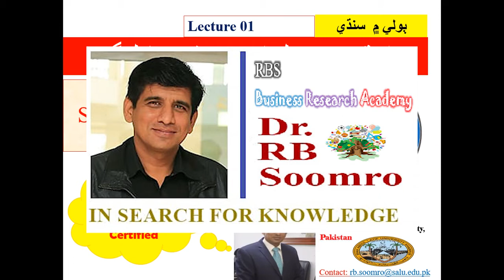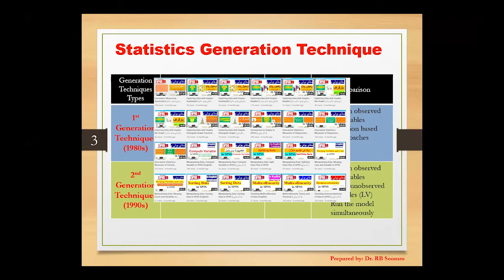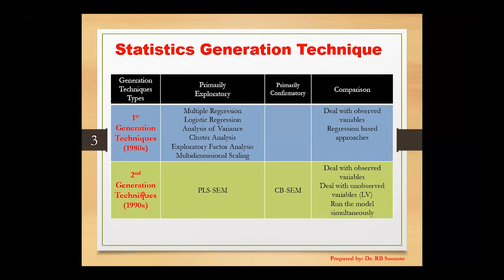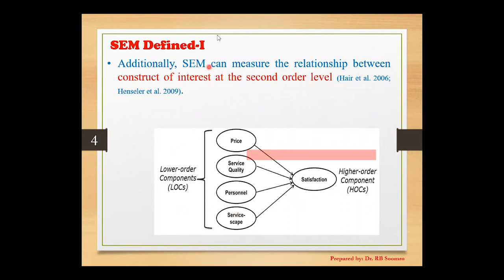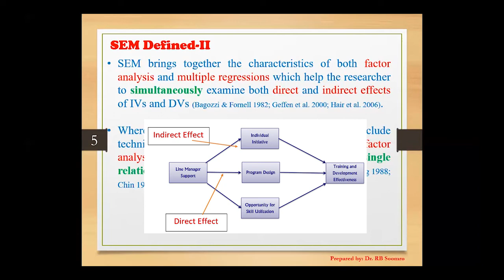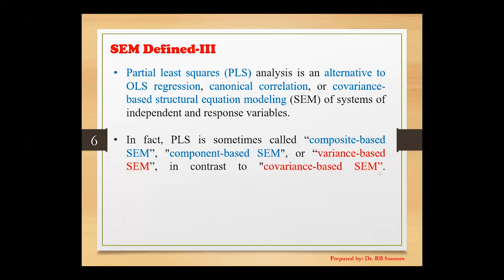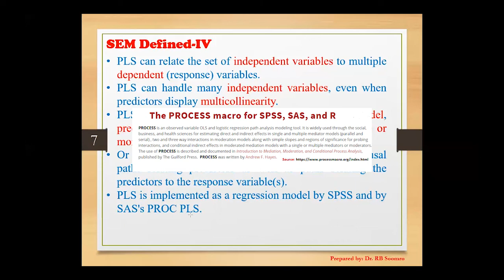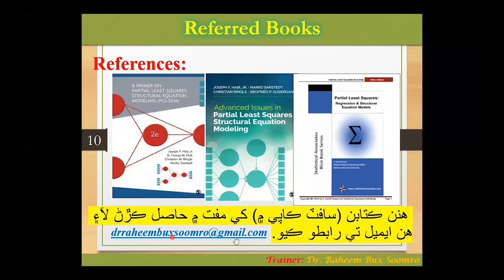SmartPLS-SEM: Lecture 01 Introduction to Structural Equation Modeling (ھي وڊيو سنڌي زبان ۾ آھي)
اسٽرڪچريل ايڪئيوشن ماڊلنگ جو تعارف
 اسٽيٽسٽڪس جنريشن تيقنيقس
 پھرين جنريشن تيقنيقس
 ٻئين جنريشن تيقنيقس
 اسٽرڪچريل ايڪئيوشن ماڊلنگ جي تعريف
 اسٽرڪچريل ايڪئيوشن ماڊلنگ تي جيڪي سافٽ ويئر ڪم ڪري رهيا آهن
 اسٽرڪچريل ايڪئيوشن ماڊلنگ تي تجويز ڪيل ڪتاب